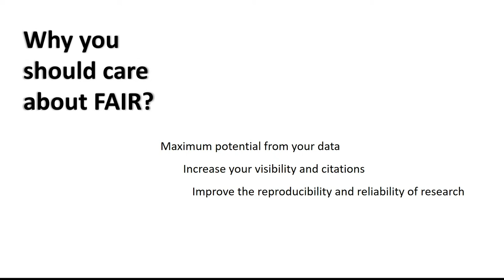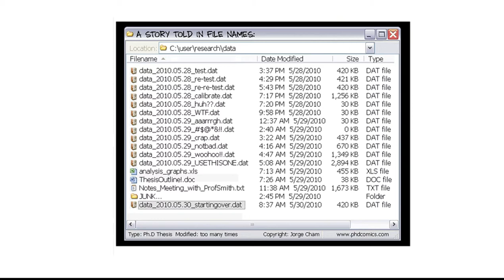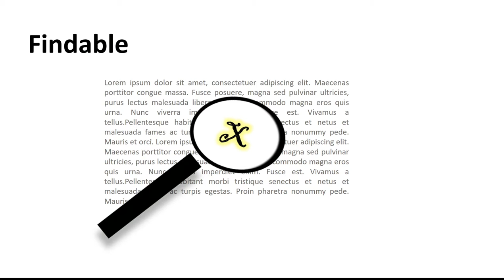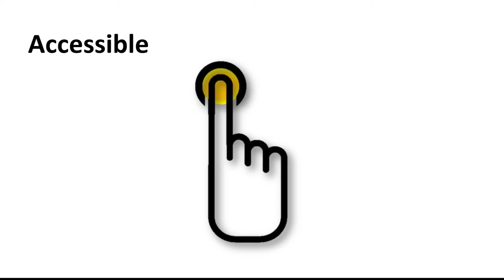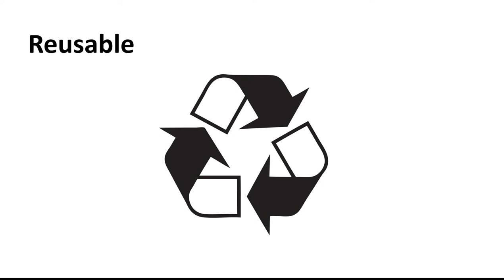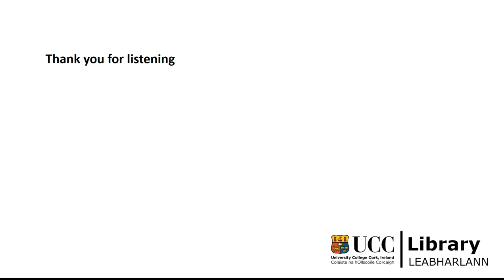FAIR in FIVE-ish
The FAIR principles are guidelines for best practice in the management and stewardship of research data with a focus on the sharing and ultimate reuse of valuable research outputs. This video gives a quick overview of what they are. ​